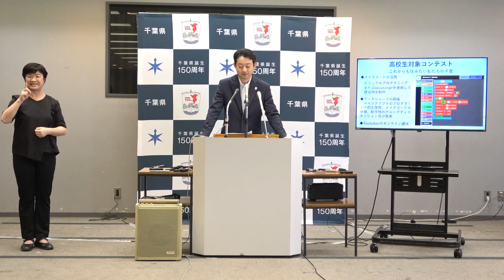令和5年7月20日千葉県知事定例記者会見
千葉県マインクラフトコンテスト２０２３の開催について
県内エリアの高速道路が乗り降り自由となる「千葉ぐるっとパス」の発売について
夏の観光情報（花火大会、祭り、花情報）について